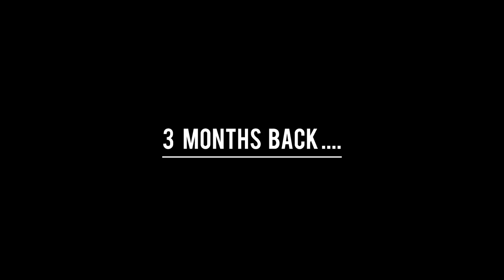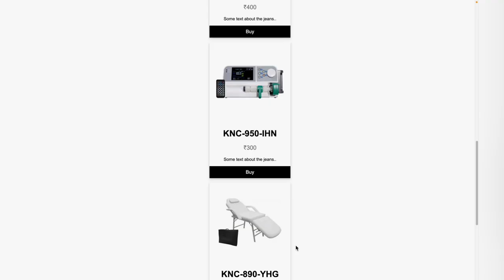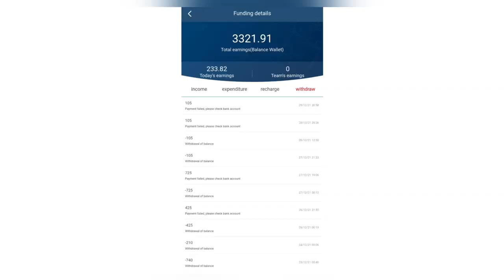COGNITION || A SHORT FLIM ON CYBER FRAUDS || CVR COLLEGE OF ENGINEERING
STARRING : SAI ROSHAN ,DIWAKAR BABU
 DIRECTED BY : MANJUNATH
 EDITED BY : MAURYA